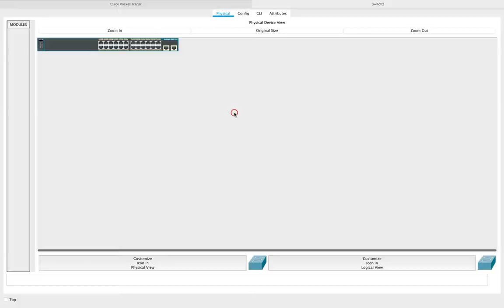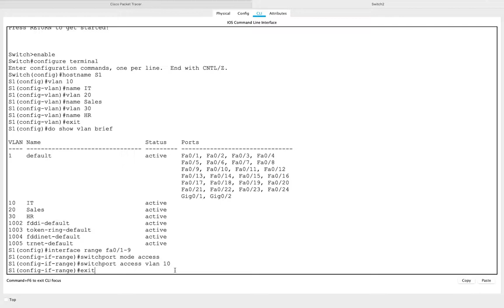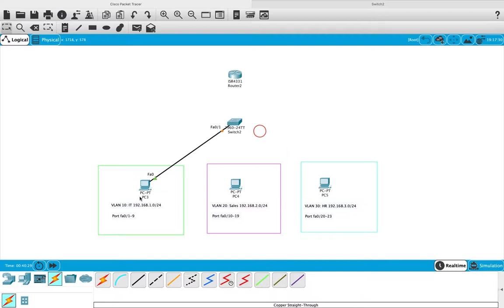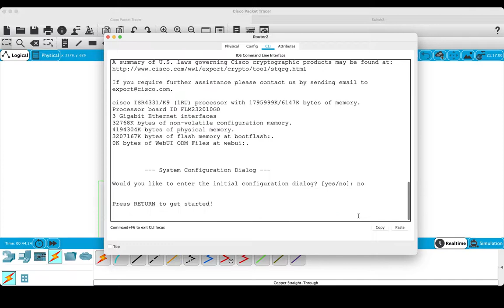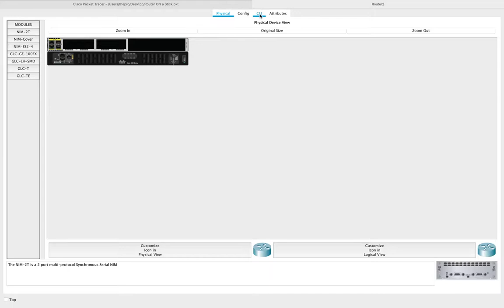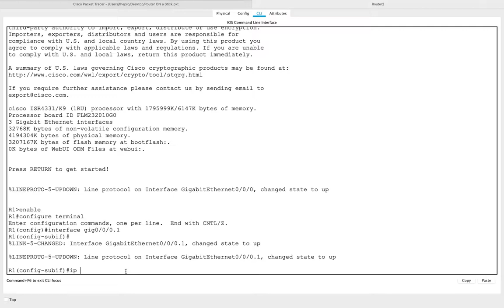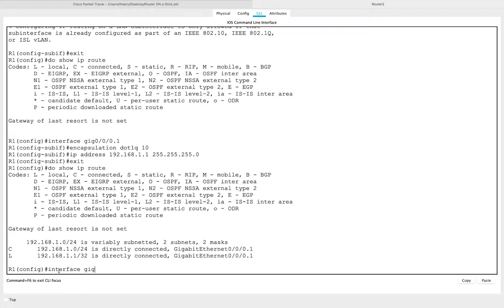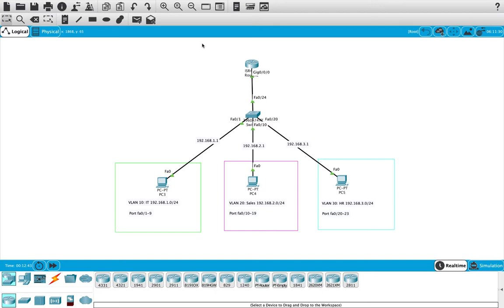របៀបតភ្ជាប់ VLAN ដោយប្រើប្រាស់ Router on a stick | Thorn Sophean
របៀបតភ្ជាប់ VLAN ដោយប្រើប្រាស់ Router on a stick នៅលើ Cisco Packet Tracer | Cisco
ដើម្បីតភ្ជាប់ VLAN ដោយប្រើប្រាស់នូវបច្ចេកវិទ្យា Router on a stick យើងមានជំហានដូចខាងក្រោម៖
- គូស Network Topology ដែលយើងចង់បាន
- បែងចែក VLAN នៅលើ Switch
- បែងចែក sub-interface នៅលើ port របស់ router​
- Assign IP Address ទៅអោយ sub-interface នីមួយៗ
សង្ឃឹមថាវីដេអូនេះនឹងជួយអោយអ្នកអាចស្វែងយល់អំពី Traditional Router
អរគុណសម្រាប់ការតាមដានទស្សនាវីដេអូនេះ​😍